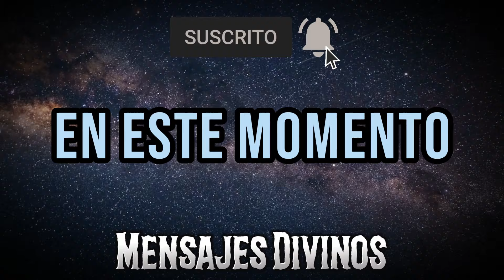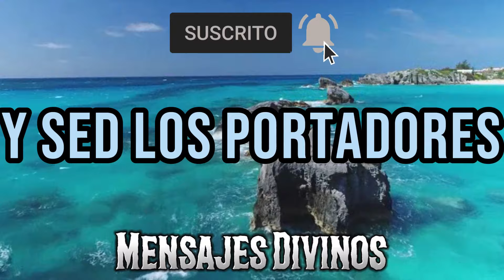¡EL ÚLTIMO AVISO DE DIOS! LA ULTIMA LLAMADA 🔔 (EL DIABLO QUIERE DETENERTE) - Mensajes Divinos